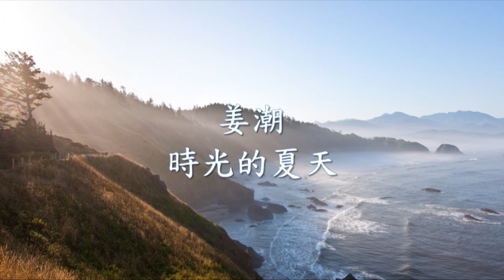姜潮 - 時光的夏天.mp4